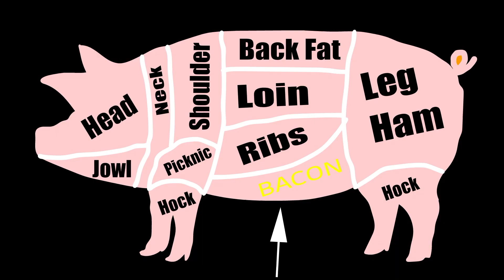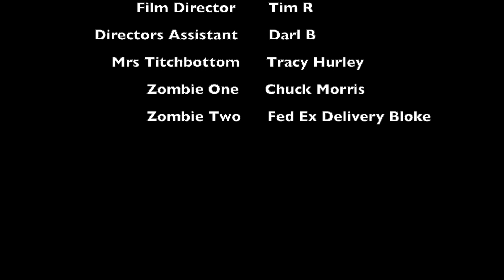Bacon & Eggs - Episode 3: Extras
Another Vince Clarke Animation.